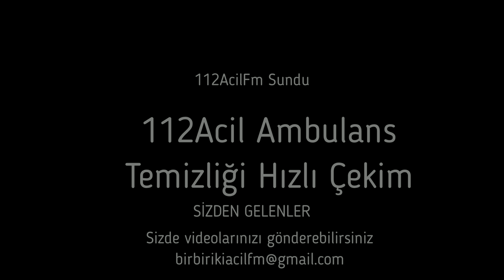112Acil Ambulans Temizliği (Hızlı Çekim) Sizden Gelenler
Sizden gelenlerde bu Videomuzda hızlı çekim ambulans temizliği mevcut olup 112AcilFm Tarafından Editlenmiştir..
Gönderen Elazığ112 Sefa Çilibaş a Teşekkürler..